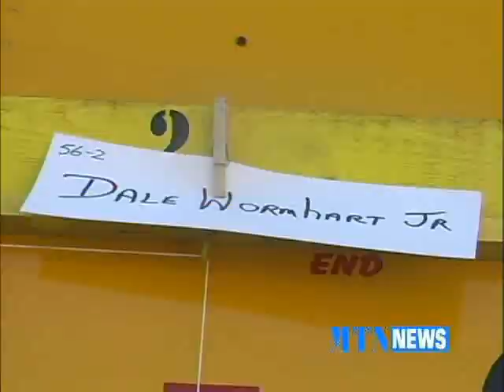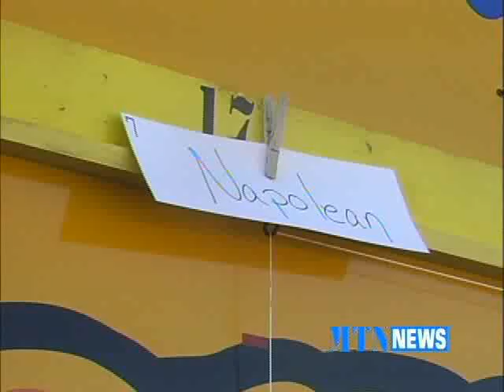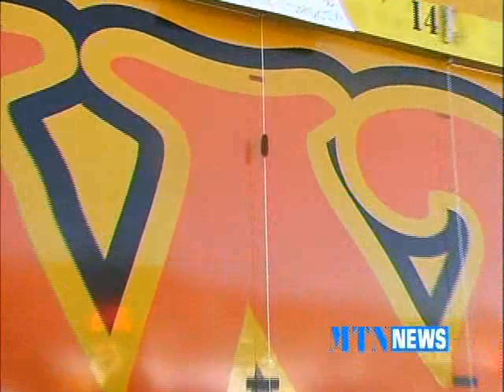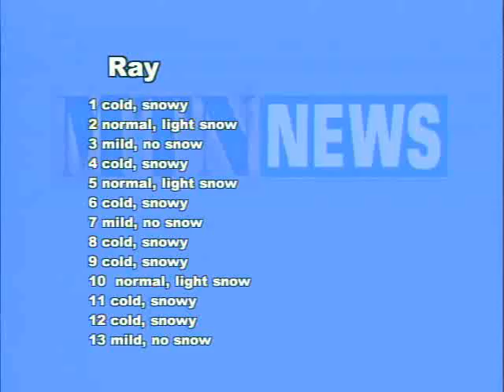Woolly Worm Festival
The annual Woolly Worm Festival in Banner Elk, North Carolina is fun for all ages, as this Mountain Television report shows.